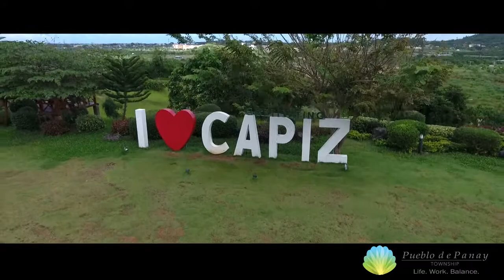Miss Earth Delegates Visit Pueblo de Panay Township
Las Islas Travel and Tours takes the Miss Earth 2017 delegates from Australia, US Virgin Islands, Netherlands, and Poland to Cafe Terraza in Pueblo de Panay Township for a photo-op at the I LOVE CAPIZ marker.